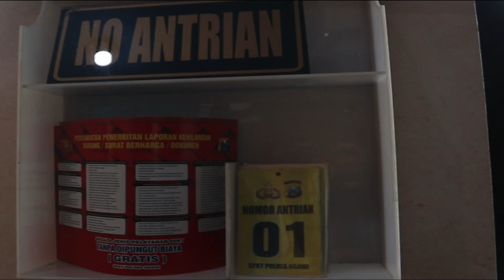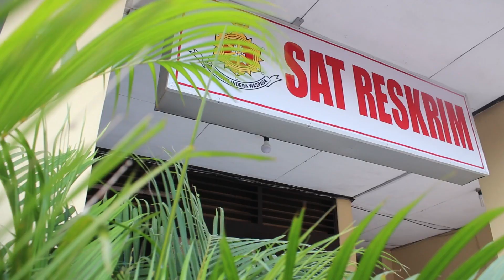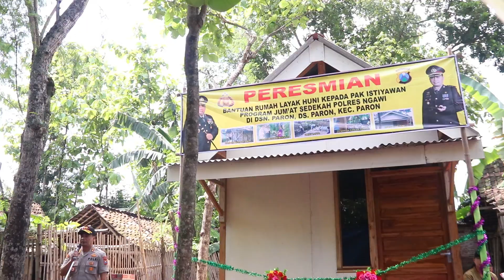ZONA INTEGRITAS POLRES NGAWI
Polres Ngawi Ngawi dibawah Pimpinan AKBP Dicky Ario Yustisianto S.I.K., S.H. dan Seluruh anggota Siap berkomitmen menuju WBK dan WBBM. demi pelayanan Polri yang maksimal.